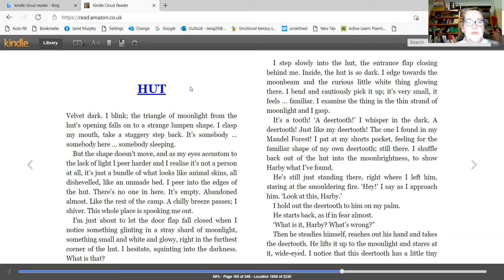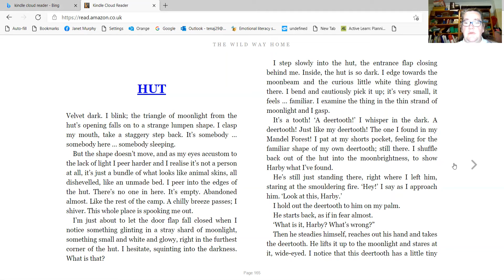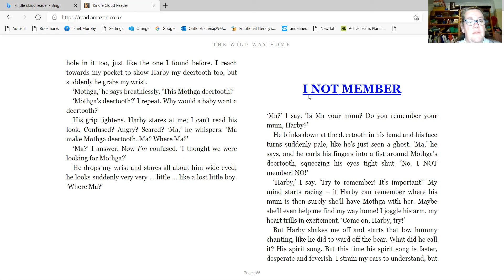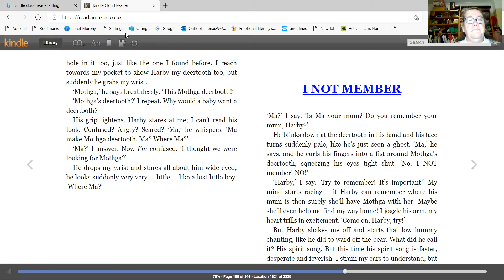The Hut with sound